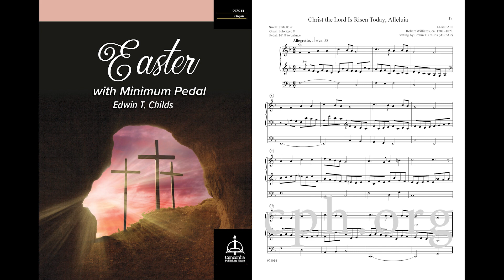Christ the Lord Has Risen Today from Easter with Minimum Pedal by Edwin T. Childs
Edwin T. Childs adds to his series of settings for minimum pedal, providing a collection of hymn tunes for the Easter season. Composed as a single stanza, these preludes are suitable as hymn introductions or service music. This collection will appeal to organists who have limited pedal abilities or seasoned organists who need something in a pinch.